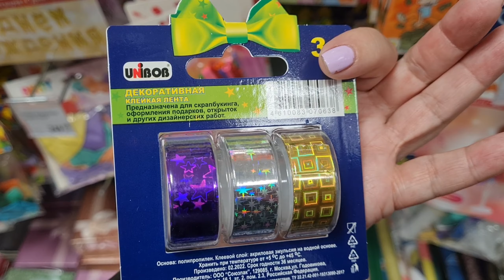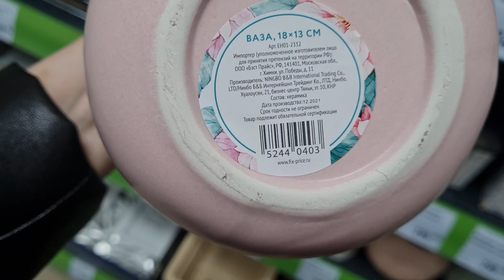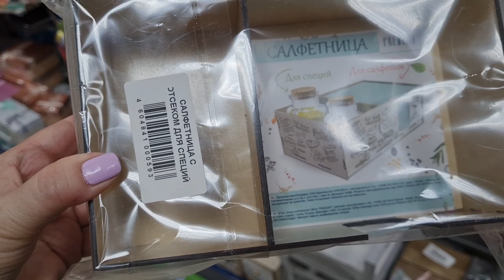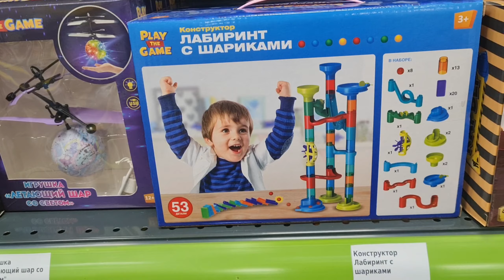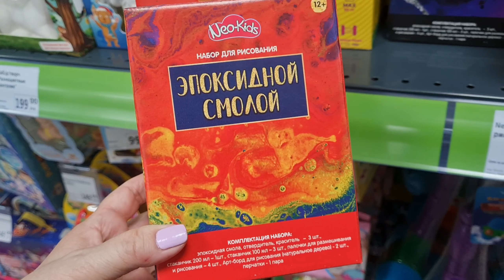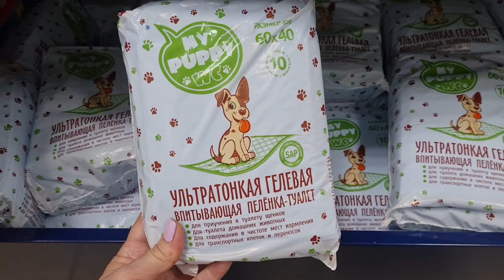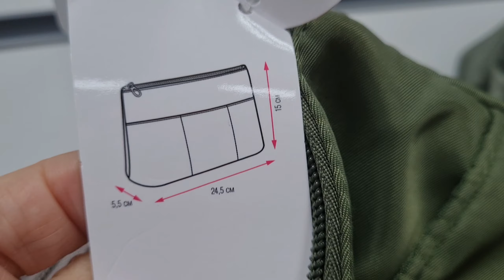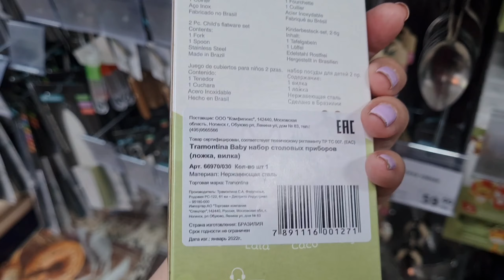Фикс прайс. Новый магазин. Одни новинки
Дзен ВСЕ ПРОСТО И ПОНЯТНО

Фикс прайс. Новый магазин. Одни новинки большое количество различных товаров из Фикс Прайс по низким ценам. Вы увидите